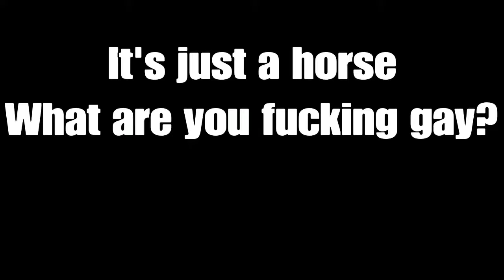The Last of Us Except The Game Literally Is Breaking!!!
I don't understand how the fight between Ellie and David got like that. Nothing made any sense and I was so confused that I barely even spoke during the fight because I was just speechless at the sheer chaos of what the game kept doing.